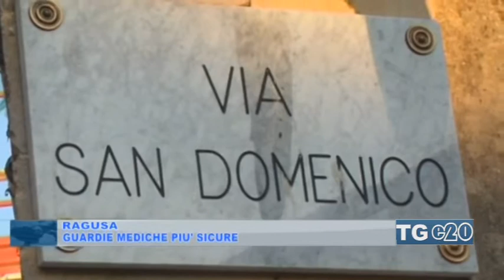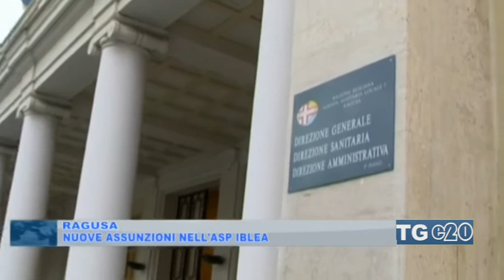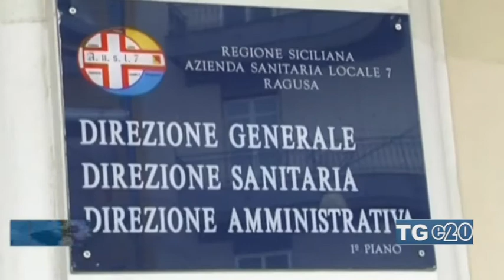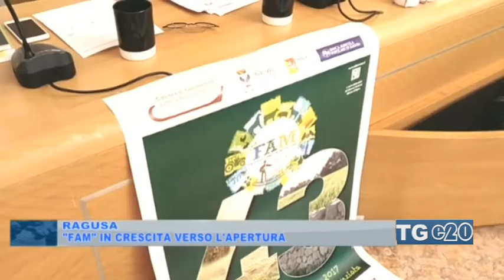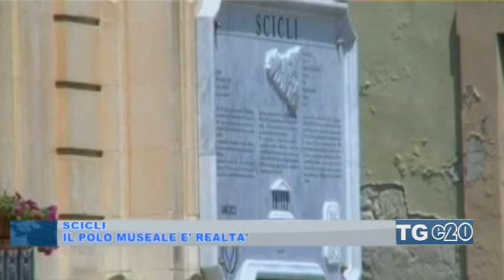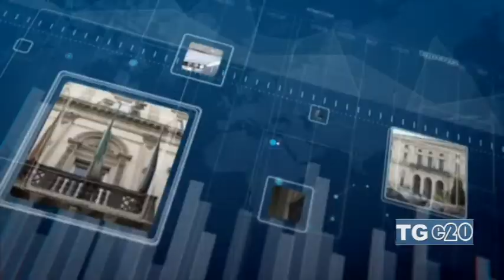TELEGIORNALE DEL 22-09-2017